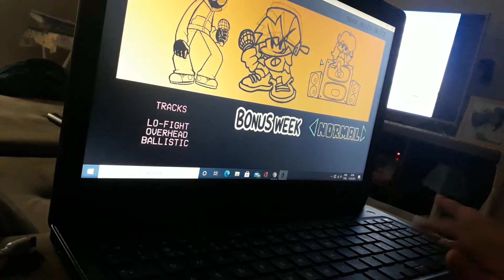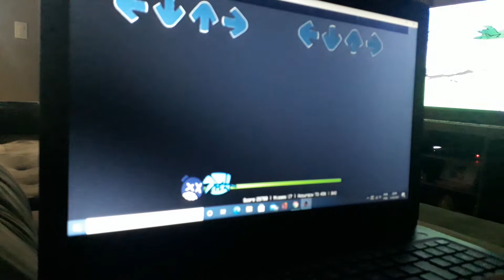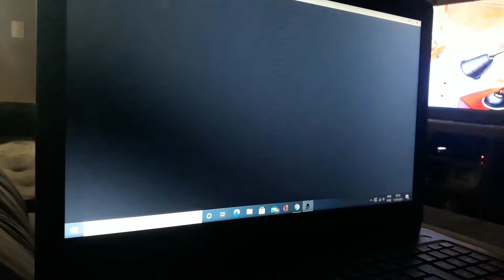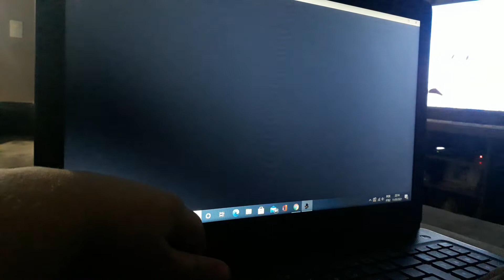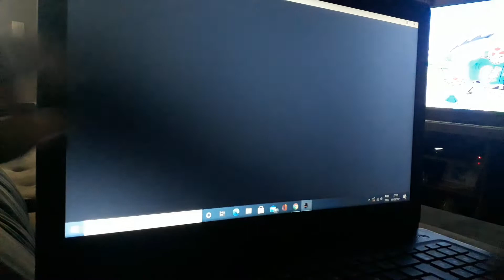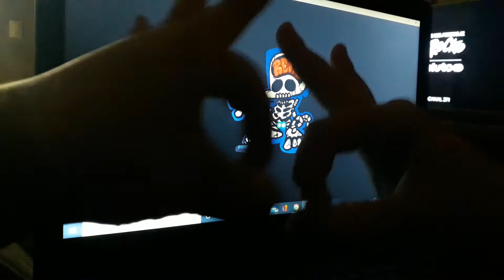O dia que eu (não) passei do whitty